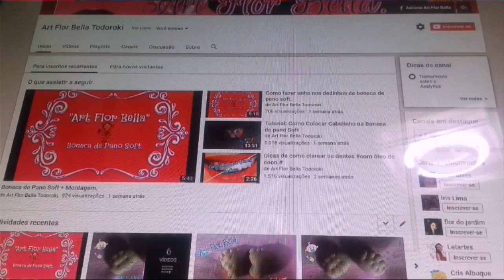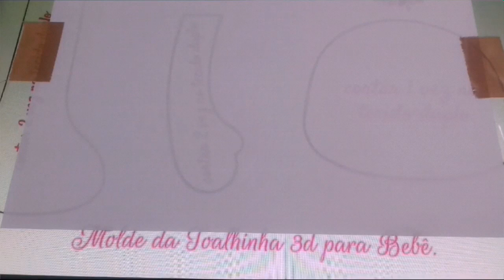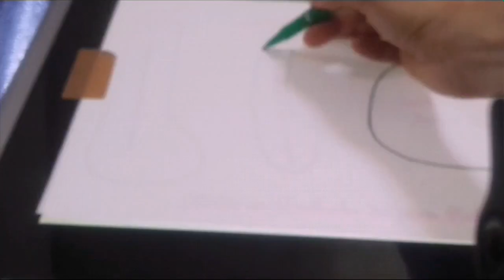Dicas: como tirar moldes da internet sem impressora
Como tirar moldes da internet, Art flor Bella música do editor do Youtube grátis.
Espero muito que gostem e lembrem sempre de avaliar o vídeo :)

Beijos e mais beijos e até mais tchau!